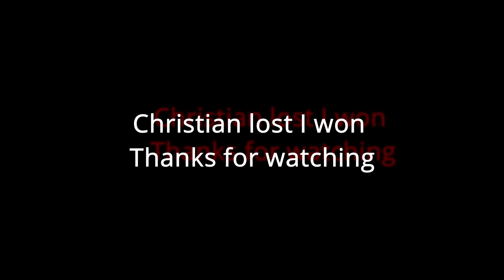Playing Drift Tag In The New GTA LS Tuners Track